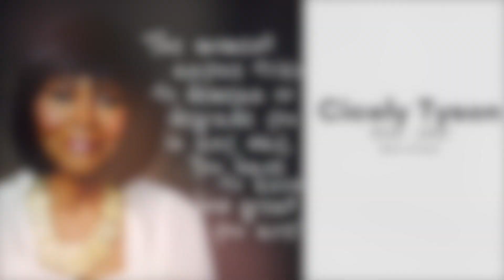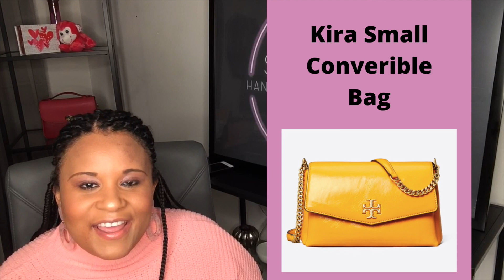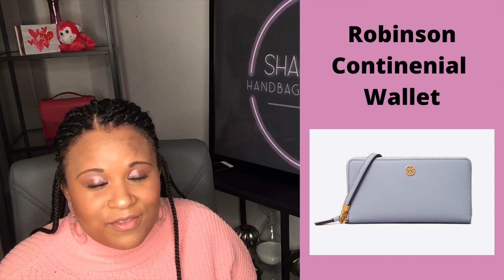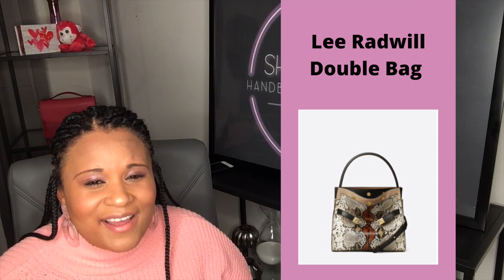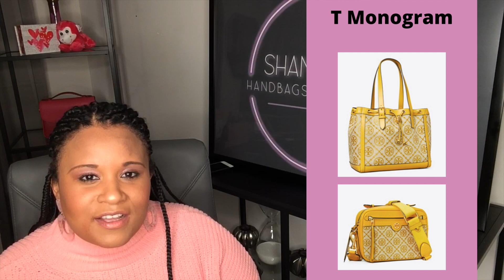Tory Burch Wishlist for 2021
Hello! This video is my Tory Burch wishlist for 2021.  I am loving the Tory Burch brand and hope to add more pieced to my collection.  The wishlist is a mixture of handbags, shoes, and small leather goods from Tory Burch.  Do you have a Tory Burch item on your wishlist?  If yes, share it in the comments.

Shanycole

Subject to the Referral Program Terms, Rakuten will pay you a $20 Referral Bonus through your Rakuten account for each Qualified Referral.

Give your friends $25 off on their first order and get $25 for each successful referral.

Get $75 off an order of $395+ when they make their first purchase.

Earn 500 Honey Gold when you invite friends to join Honey. Rack up the rewards and redeem 1,000 Gold for a $10 gift card.*